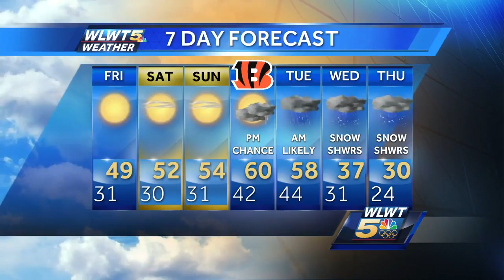Cold And Frosty Late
Rain has moved out and with clearing skies it will turn cold late.